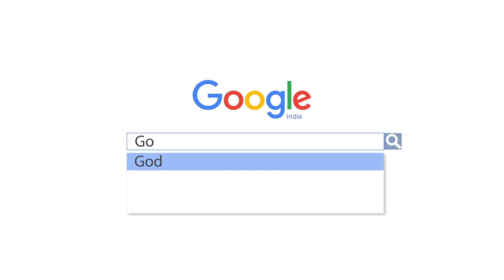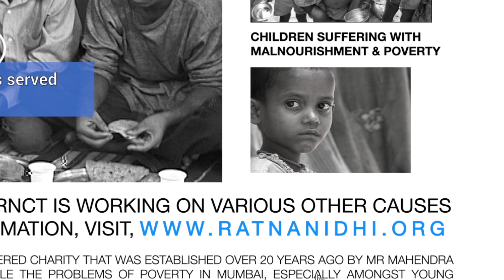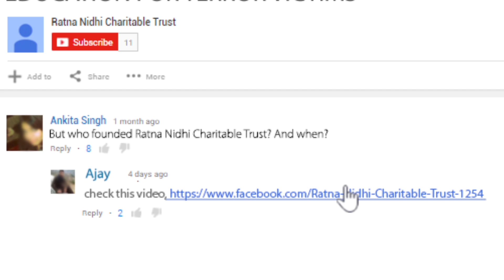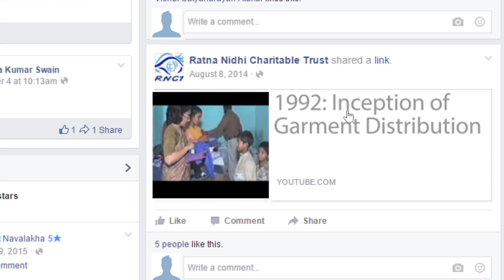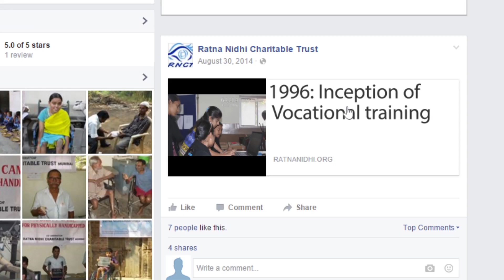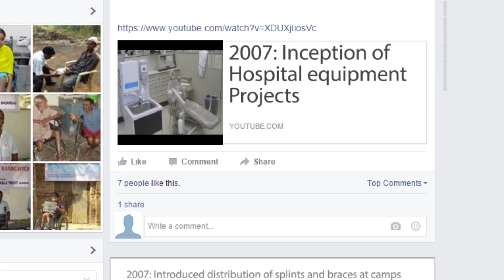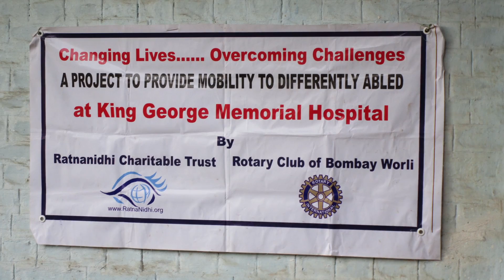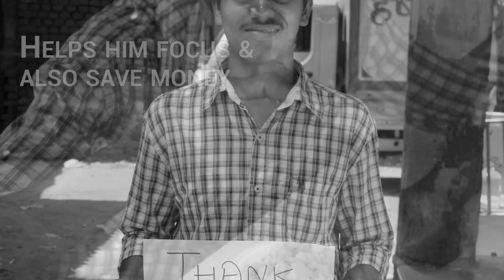Stories of Change - Ratna Nidhi Charitable Trust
Glimpses of the work carried our by Ratna Nidhi Charitable Trust as an effort to help disabled people join main stream society.